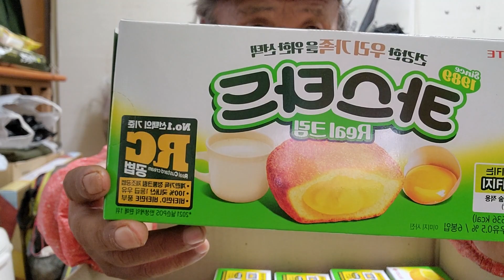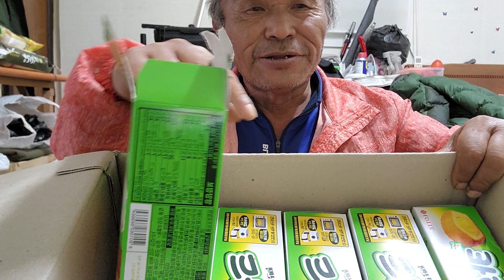언박싱. 윤샘님감사합니다20221119.